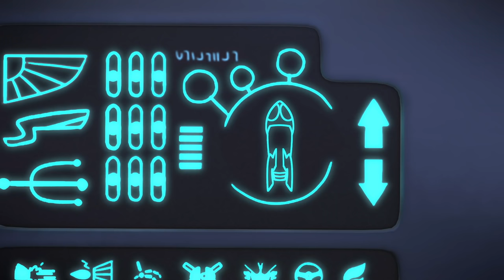Tolle Rettungsaktionen! ⚡ PJ Masks Deutsch | Cartoons für Kinder | Pyjamahelden